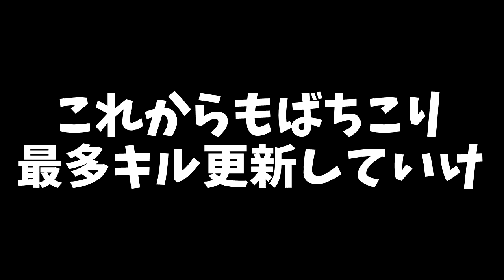【荒野行動】20キル越えの神プレイをしたら垢BANされた！？口の悪いスネークの実況【柊みゅうの実況】